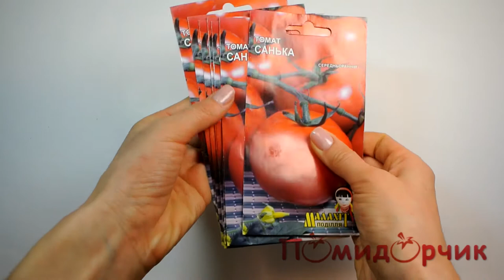Семена Томата Санька - Помидорчик